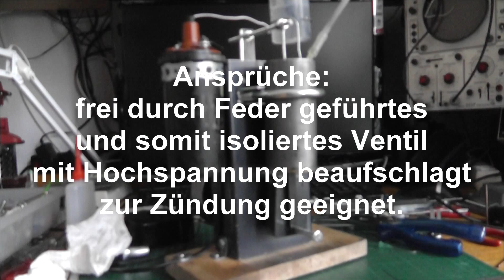Verbrennungsmotor 18 mit Ventilzündung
Es geht noch einfacher. Einen Verbrennungsmotor selbst zubauen ist nun einfacher den je. Das Ventil besteht aus Blechscheiben und der Ventilsitz ist ein einfaches Drehteil wie auch der Kolben. Die Einstellung des Ventils ist fummelig und macht trotzdem Spaß.